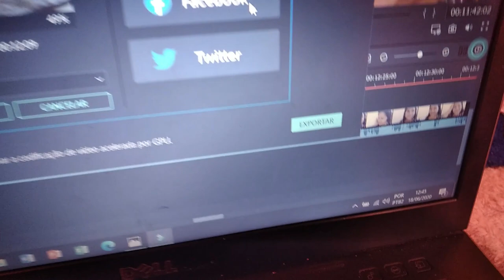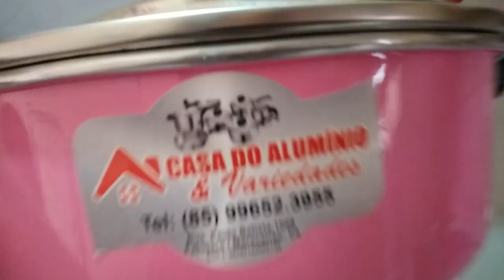MINHAS PANELAS ROSAS | USANDO PELA PRIMEIRA VEZ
RECEBEMOS UMA CAIXA CHEIA DE AMOR
💞 VLOG COMENTADO 🥰

Agência 3281
Conta 282412
Op  .13